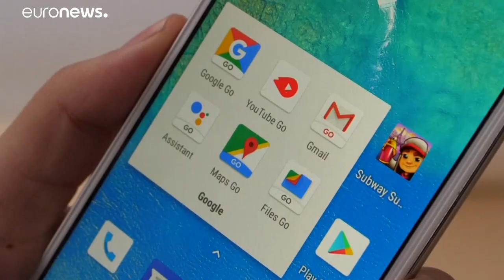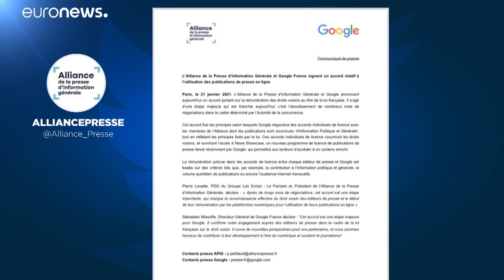Google y Facebook prometen represalias contra Australia por la ley de prensa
Australia quiere que las grandes empresas tecnológicas paguen a los medios de comunicación por el uso de su contenido. Google amenaza con desactivar su motor de búsqueda y Facebook con eliminar toda noticia australiana de sus plataformas. El primer ministro respondió a las amenzas contundentemente.